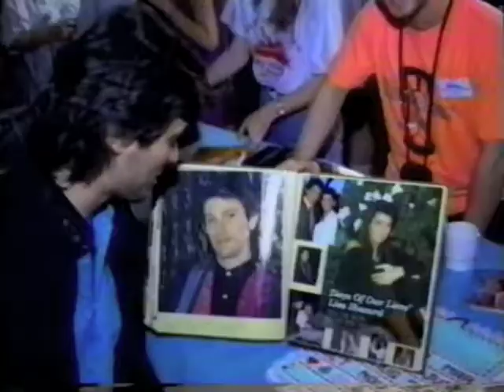Tony Alda Memorial Video Part 2 of 3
This is part 2 of the memorial video shown at Tony Alda's memorial. This part begins with a guest appearance Tony made on his father's talk show. The next professional clip, in which Tony is a British rockstar, is a student film of Jon Turteltaub's, followed (in order) by Homeboy, Days of our Lives, and Hunter.